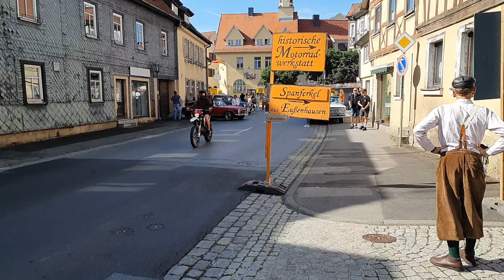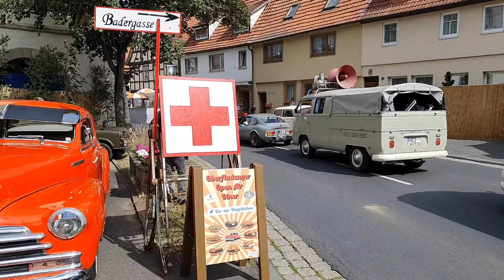🎩👒 Fladungen Classics 2023 🎡 Oldtimer 💃🕺 Retro Style | 50er | Nostalgie Baustelle 🚧 Rhön | DJI | 4K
Dieses Mal sind wir bei den Fladungen Classics 2023 und genießen den Flair der 50er Jahre. In der Innenstadt von Fladungen sehen wir Oldtimer jeglicher Art.
Ob Sportwagen, Nutzfahrzeuge, Baufahrzeuge oder Oldtimer Camping; auch dieses Jahr verzückt uns die Vielfalt der Automobile. Wir lassen euch ein wenig daran teilhaben.
Wer ebenso fasziniert ist, sollte unbedingt die Möglichkeit nutzen und die Fladungen Classics besuchen.
Am 1./2. Juli 2023 bietet Fladungen seinen Besuchern eine Köstlichkeit der besonderen Art. Die Umgestaltung der Stadt im Style der 50er lässt erahnen, was die Menschen damals wie heute so begeistert.

Neben den Oldtimern hat uns insbesondere die Baustelle am Bullenstall beeindruckt. Was hat bei euch einen bleibenden Eindruck hinterlassen? Wir lesen uns nach der Zeitreise.

Um Details zum Zeitreiseprogramm 2023 zu erfahren, legen wir euch ein Link anbei:

Bis dahin,
Genießt den Augenschmaus 🤩🫶

0:00 Einfahrt angemeldeter Oldtimer
6:00 Begrüßung angemeldeter Oldtimer
45:08 Entdeckung eines Oldsmobile
47:43 An der Kirche
52:52 Oldtimer Camping
1:02:27 Innenstadt Fladungen
1:03:32 Gogomobile
1:05:03 Antiquitäten-, Teile- und Nostalgiemarkt
1:15:44 Baustelle am Bullenstall
1:23:50 Markt und weitere Begrüßungen